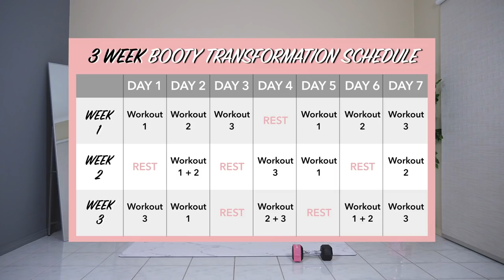No Booty Growth? DO THIS! (RESULTS IN 3 WEEKS) 🍑 BOOTY TRANSFORMATION CHALLENGE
This is workout 3 of 3 of my Booty Transformation Challenge 🔥 In this workout we will train our Glute Max & Glute Med. We will be using a Weight and a Booty Band to increase the intensity of the workout. It's up to you to decide what resistance you will use (I personally like to use a 10kg weight and a medium booty band). Feel free to use more or less! 🙂 And don't be afraid to progress your weight and/or booty band over time for greater booty gains 💪

Workout 3 - Booty & Side Booty: This Video

If you would like to listen to your own "favourite" music, try my non-music version with beeps only

The program includes:
- 9 follow-through workout videos
- Plus more!

1)
2)
3)
4)
5)
Our official releases are free to monetize on Youtube and Twitch!